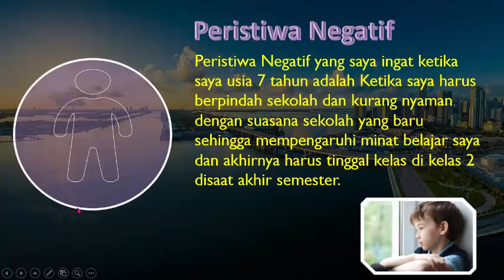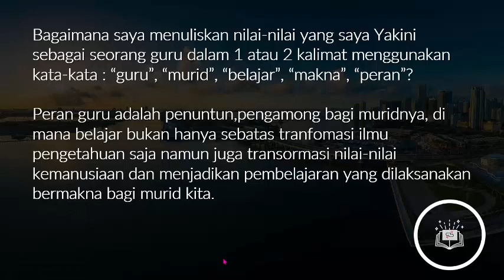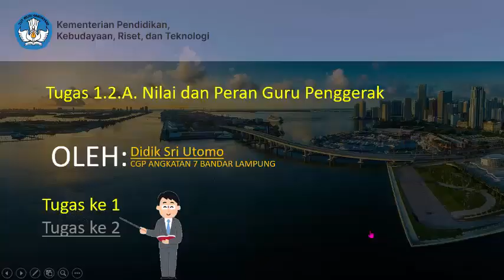Tugas 1.2.a.3. Mulai dari diri - Modul 1.2